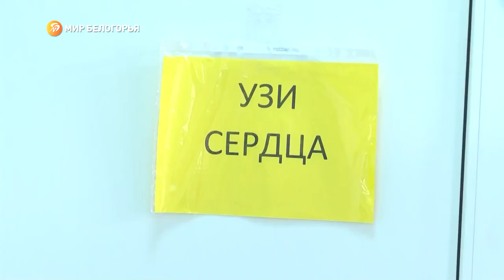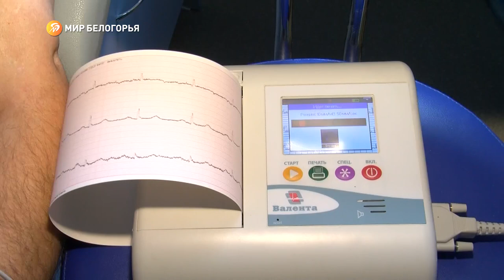Поезд здоровья приехал в Ровеньский район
Пройти обследование, получить консультации узких специалистов и сделать всё это недалеко от дома. Один из поездов здоровья остановился в Ровеньском районе. Пункт профосмотра развернули в селе Калиниченково. С его посетителями пообщалась Татьяна Куликова